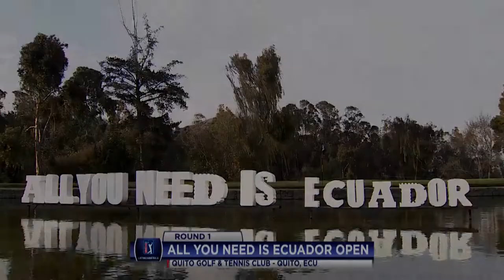Highlights | Nathan Lashley grabs one-shot lead at the Ecuador Open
In the opening round of the 2015 All you need is Ecuador Open, Nathan Lashley sits one ahead of Armando Favela and Marcelo Rozo with a 5-under 66.